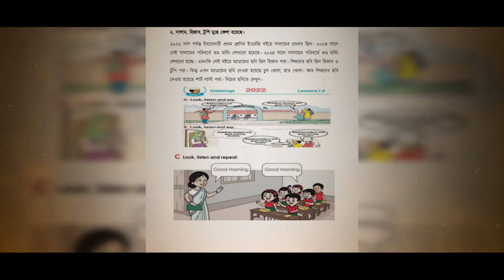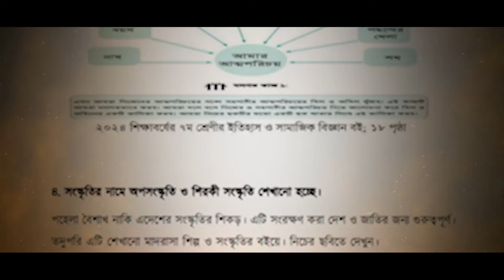শিক্ষা নিয়ে সময় সাময়িক গান | শরিফ থেকে শরিফা হওয়া নয় | Sharif is not Sharifa Md Monir Hasan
Siger :  Md Monir Hasan
LYRIC & TUNE : RIFAT
SOUND DESIGN : MD MONIR HASAN
RECORD LABEL : MUSLIM RECORDS
VIDEO DIRECTOR : MUSLIM RECORDS
Mentor: MD NASIR UDDIN